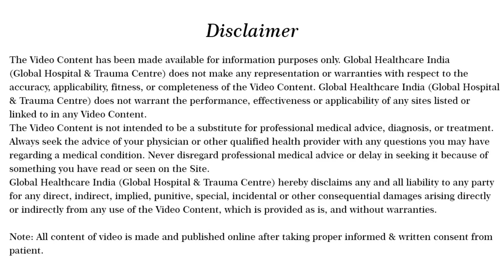Get Sciatica Pain Treatment by DSCB Injection | NO SIDE EFFECT